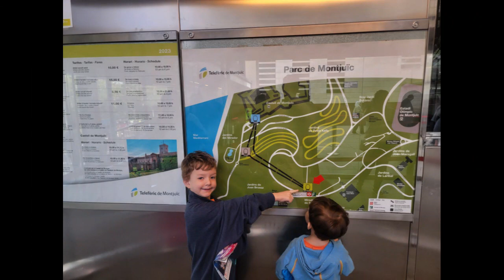Barcelona Day 4 - Hopping Around the City 10/26/2023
Today we caught up on some of our sightseeing thanks to the Hop-On, Hop-Off Bus. We traveled to the cable car and got a breathtaking view of the city while on our way to Mont Juic. After some exploring and some snacks, we rode back down and hopped back on the bus. We eventually made our way to the train station and the Barcelonetta. Loved getting to see so much of the Olympics and World's Fair areas of the city.